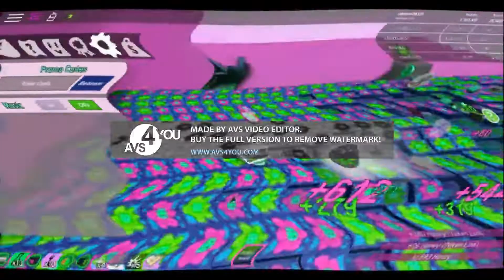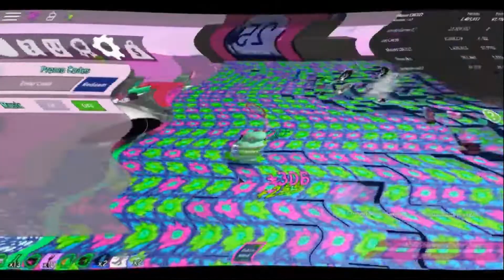i sused bee swarm simulator